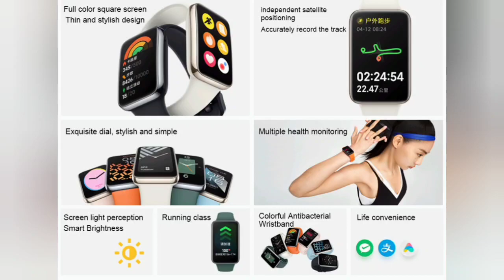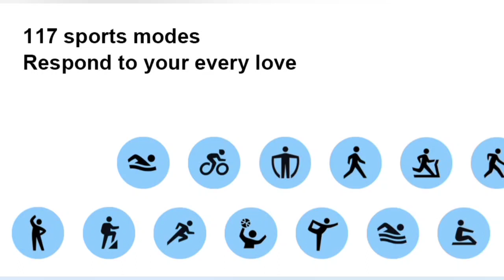Xiaomi Mi Band 7 Pro, Amoled, 235 mAh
Смарт-браслет Xiaomi Mi Band 7 Pro, водонепроницаемый фитнес-трекер с AMOLED экраном, GPS, датчиком уровня кислорода в крови